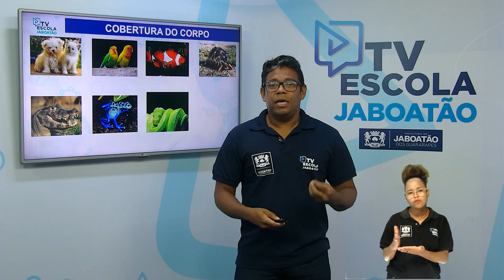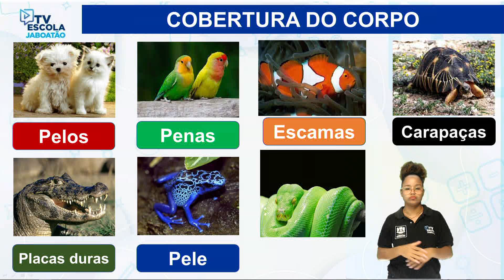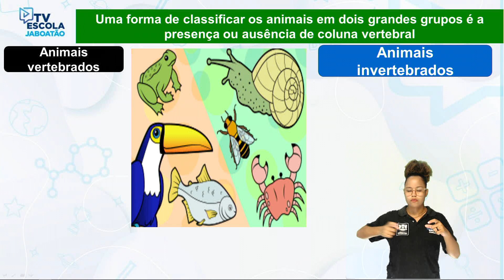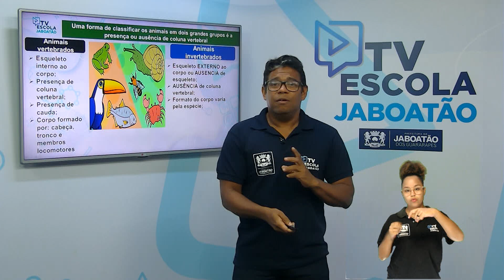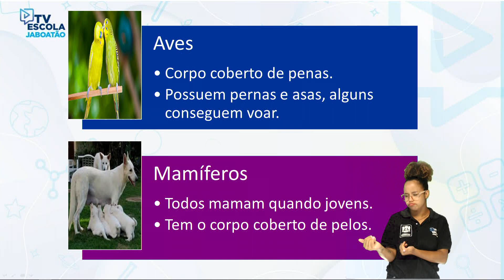TV Escola Jaboatão | 4º E 5º CIÊNCIAS | CLASSIFICAÇÃO DOS ANIMAIS